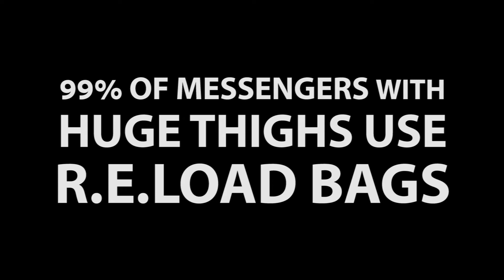Rocky 12 - Thighs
The Rocky Race is the longest running alley cat race in Philadelphia.